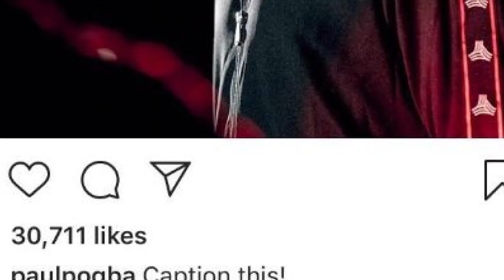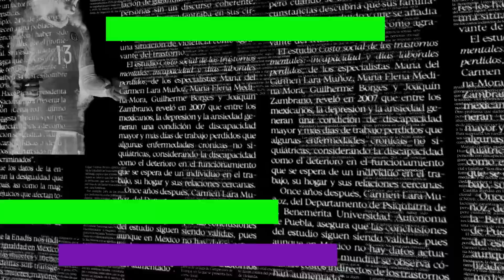¡MOURINHO FUERA! POGBA 'SE BURLA' | MESSI ya tiene la BOTA de ORO | ICARDI evitó ir a la JUVE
LESLIE te presenta TITULARES, las noticias al inicio del día.